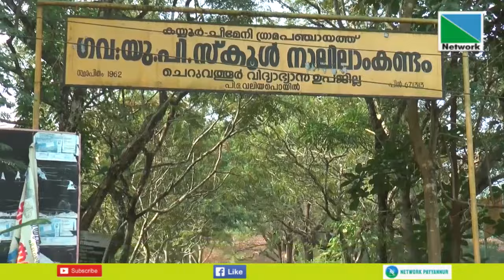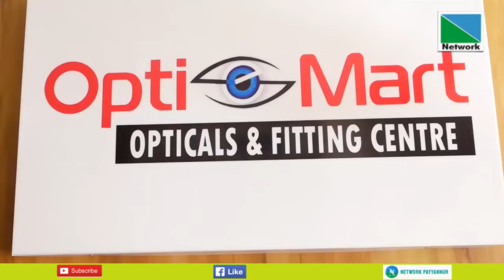15 NOVEMBER 2023